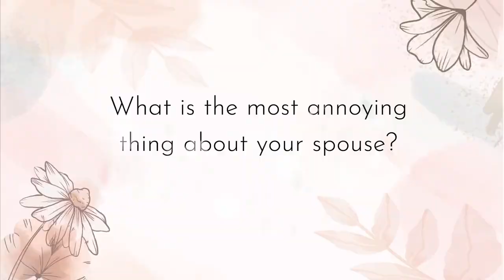Our Fifth Anniversary trailer by D&R Studios